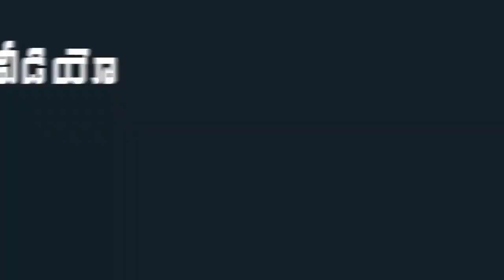YSRCP MLA Vidadala Rajini Reaction After Seeing To AP CM YS Jagan | Indiontvnews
YSRCP MLA Vidadala Rajini Reaction After Seeing To AP CM YS Jagan